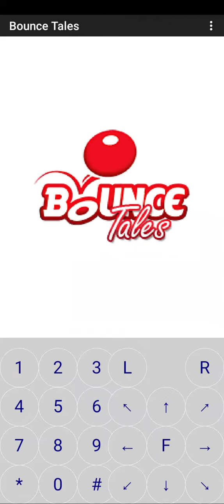Bounce Tales sound glitches